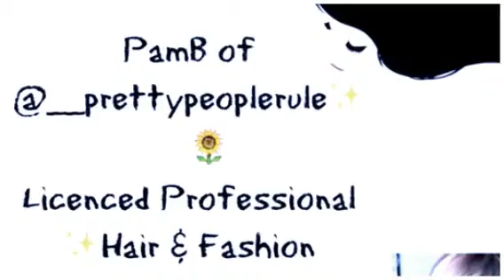Love Your Hair (Created